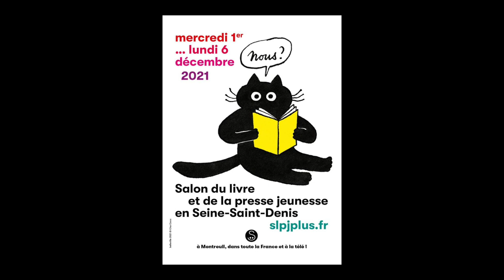Stéphane Kiehl - Je suis au monde : habiter autrement la planète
A l'occasion du salon de Montreuil 2021, Stéphane Kiehl vous présente son ouvrage "Je suis au monde : habiter autrement la planète" aux éditions Actes Sud junior.